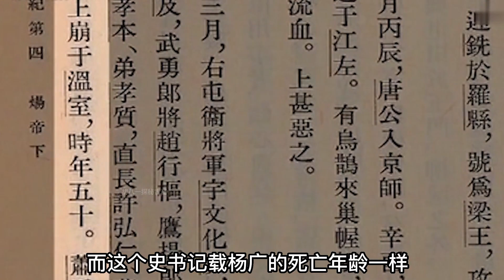隋煬帝楊廣墓，2013年在一個工地被發現，專家感嘆在寒酸了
No.1 | 驚天鑒寶！大媽攜2億龍袍震撼登場，竟被指為贗品？藏寶人神秘揭秘：你可知我祖上何人

No.4 | 價值2億祖宅以3萬元賣給美國人，被她搬運到美國，如今成鎮館之寶